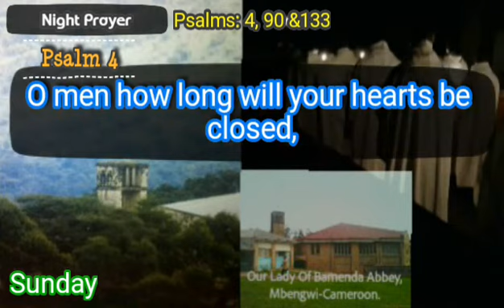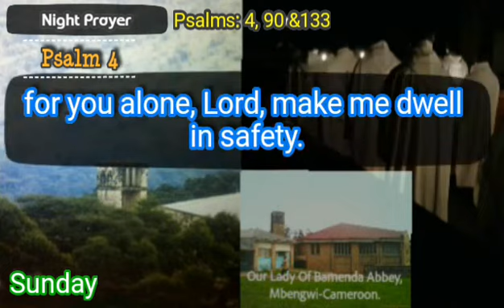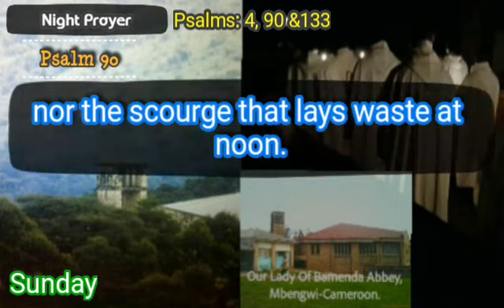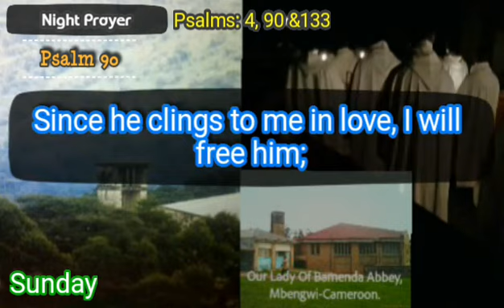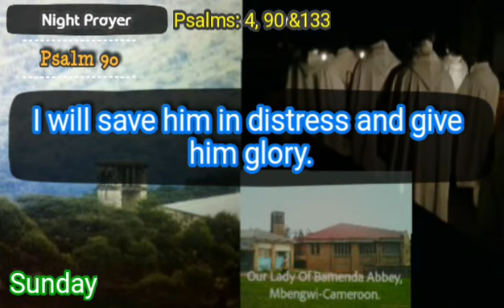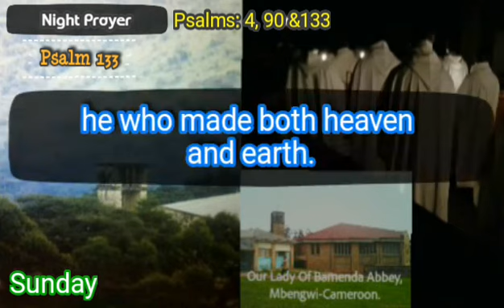Pray with the Cistercian Monks of Mbengwi No. 3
Video from Mbengwi Monastery